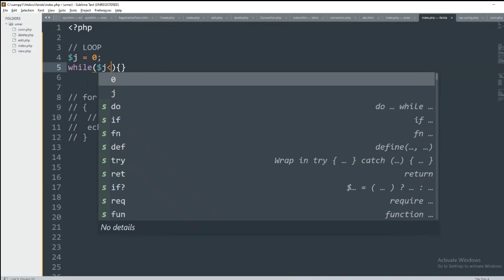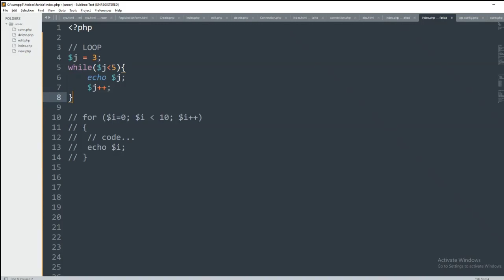php while loop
Looping Until You Get It Right: Mastering the While Loop in PHP

Take control of repetitive tasks in PHP with the

while loop! This video dives deep into this versatile loop, allowing you to execute code as long as a specific condition remains true.

In this video, you'll conquer:

    The power of the while loop: Explore how to create loops that continue iterating based on a condition.
    Crafting clear while loops: Learn the syntax for setting up a while loop with a condition to check.
    Understanding conditional execution: Grasp how the loop only executes code if the condition is true.
    Modifying the condition: Discover how to update variables within the loop to eventually make the condition false and exit the loop.
    Practical examples of using while loops:
        Reading user input until they enter a valid value
        Processing elements in an array until a specific element is found
        Creating guessing games or interactive features that rely on user input

By the end of this video, you'll be able to:

    Confidently write PHP code that utilizes while loops for conditional repetition.
    Craft efficient solutions for tasks that require looping until a certain condition is met.
    Control the flow of your code based on dynamic conditions within the loop.
    Build more interactive and user-friendly elements in your PHP web applications.

While loops open doors to flexible control in your PHP programs. Watch this video and become a master of conditional looping in PHP!